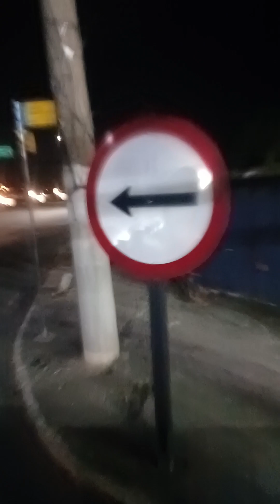Em andorinhas pt 2